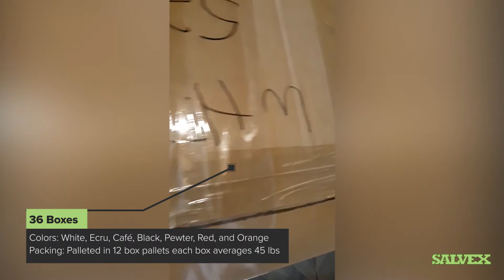Current Sale - High-Quality Lace: Various Colors and Patterns (36 Boxes)